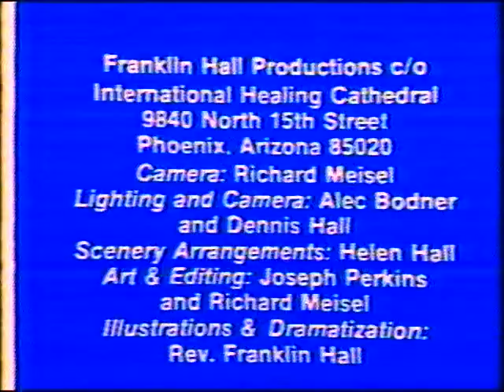Bro. Mark Hall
Mark is a gifted, blessed and preaching to us the word of GOD as a true leader in CHRIST, JESUS. He has blessed many, continues to gather the flock as a shepherd. Most will fall short in the calling to be a leaders in the fasting faith, Wholeman Salvation, body felt and heart felt salvation. Many Blessings. Seek our Lord and Savior, JESUS. Ask questions?. Use your faith with in your mind, body and soul..